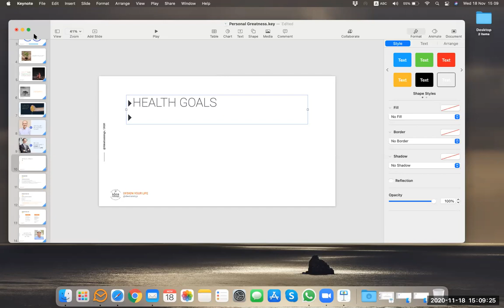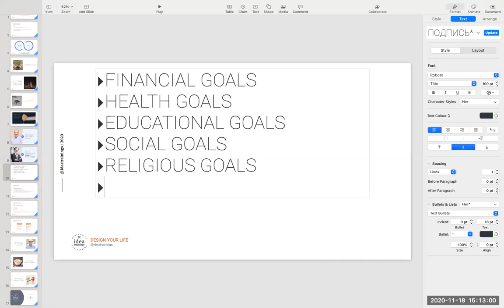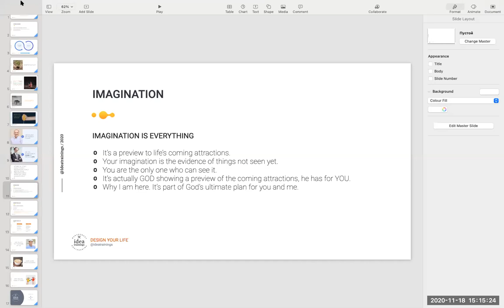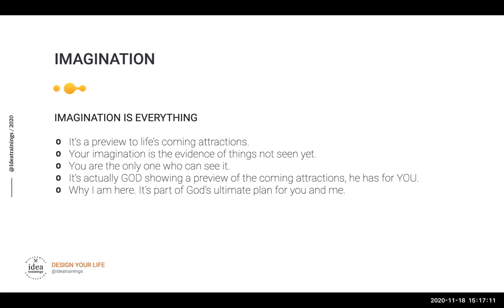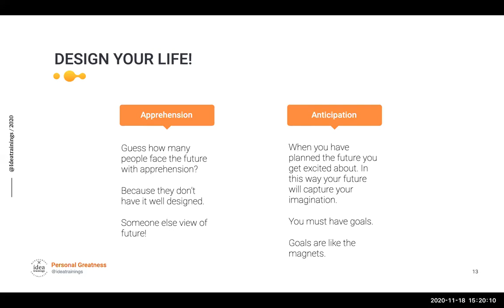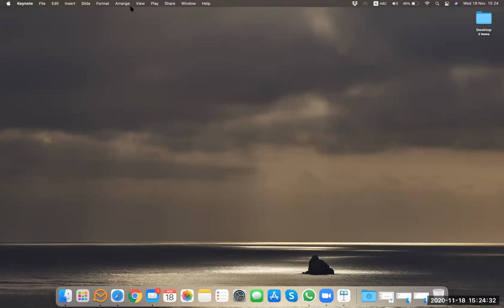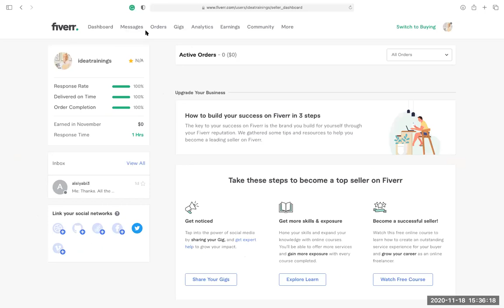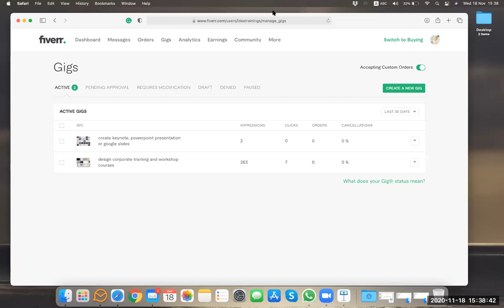HEC / USAID - Online Lecture for scholarship holding students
This lecture was arranged and organized by HEC for the students who has already got USAID scholarship to improve their skill sets and help them to plan their better future.

Speaker: KhurramShehzad - Faculty at ideatrainings